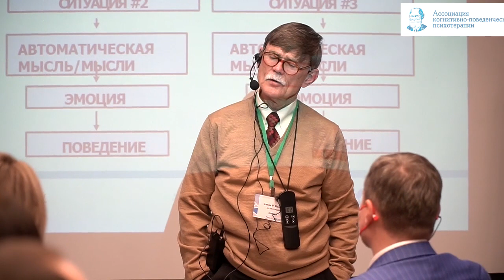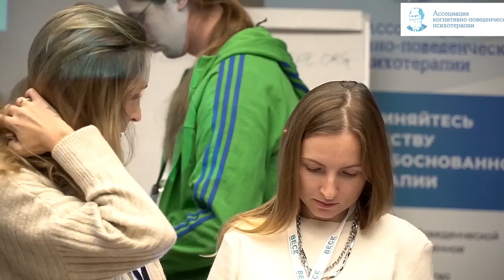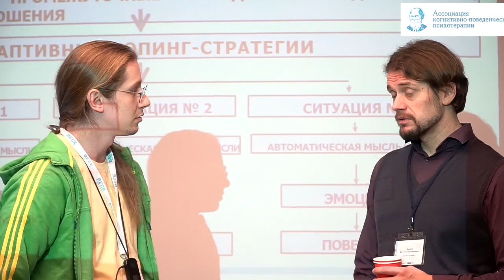Юмористический ролик для участников семинара Аллена Миллера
В предновогодние дни и время праздничного настроения предлагаем вам посмотреть юмористическое видео, подготовленное для участников семинара Аллена Р. Миллера (PhD, MBA, директора программ обучения КПТ Института Бека), который прошел в декабре в Санкт-Петербурге в рамках курса сертификации от Института Бека - Certified Clinician.

Время учить, и время шутить: добавим немного самоиронии к нашим трудовым и учебным будням.
Улыбнитесь с нами и желаем всем хорошего настроения!